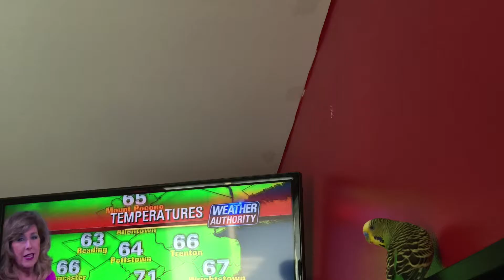Margo The Parakeet Slideshow 8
Forgot to post this on Valentine's Day so I just posted the day after.